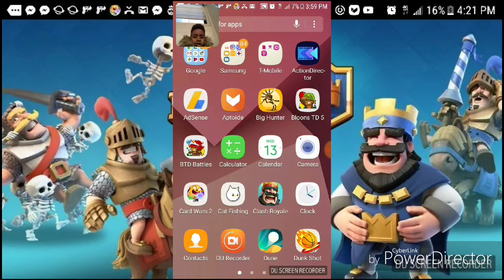Clash Royale 2v2 battles |New update